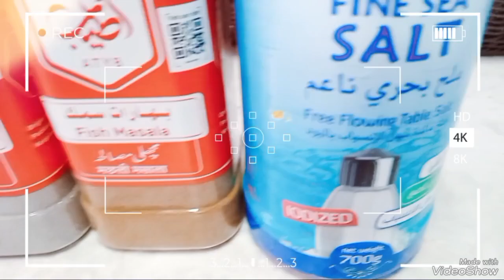Making Fish Marag Arabian Dish